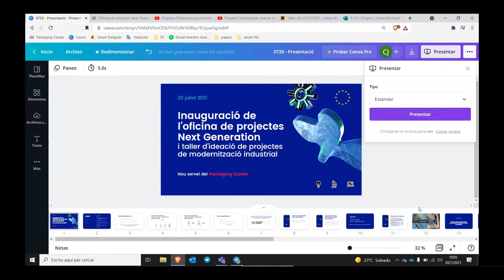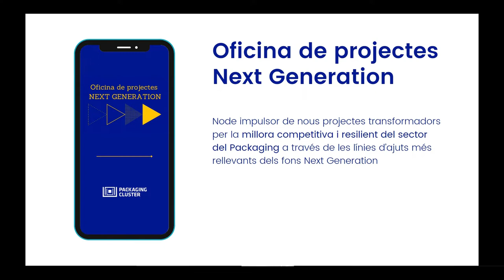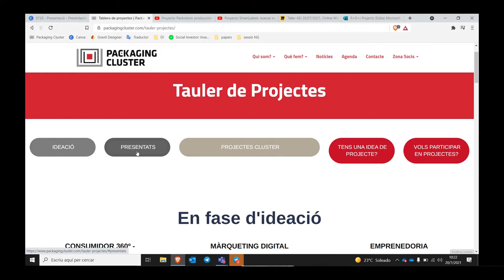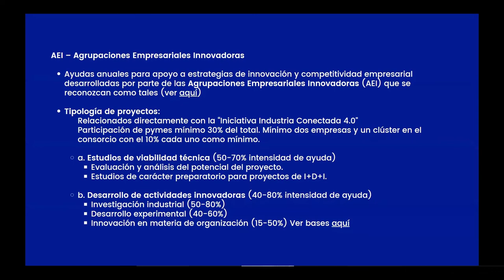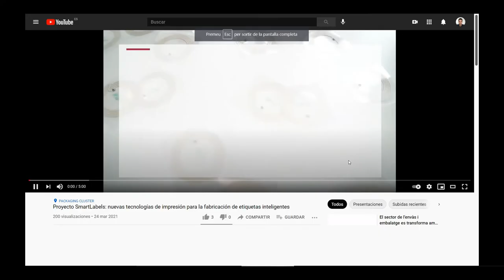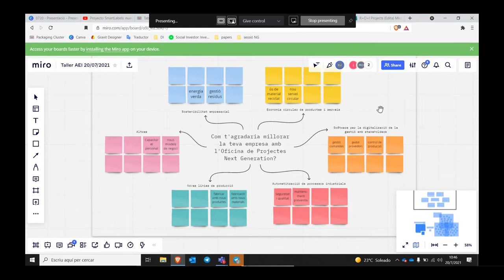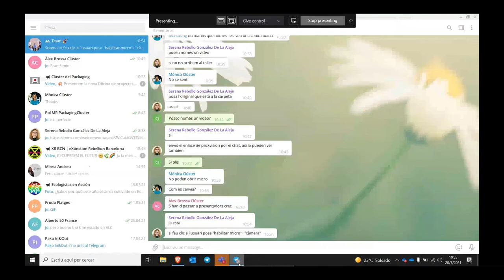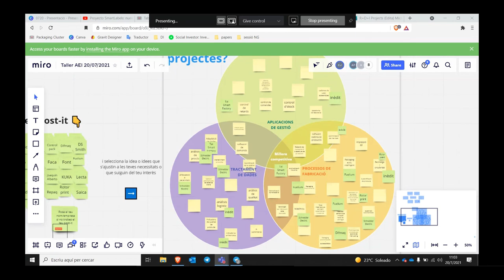Inaugurem l’oficina de projectes Next Generation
Packaging Cluster inaugura la Oficina de projectes Next Generation que actuarà com a node impulsor de nous projectes transformadors per la millora competitiva i resilient del sector del packaging a través de les línies d’ajuts més rellevants dels fons Next Generation. Inaugurem la nova Oficina amb un posterior taller d’ideació de projectes per la millora competitiva empresarial i la modernització industrial del sector del Packaging.